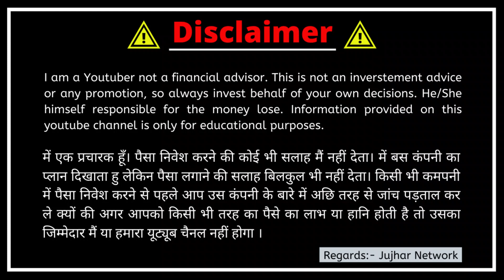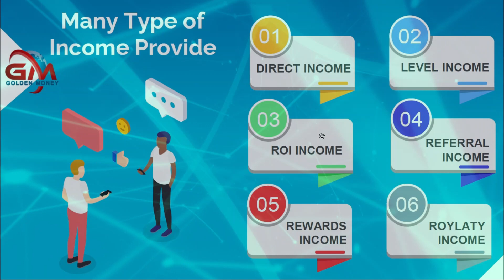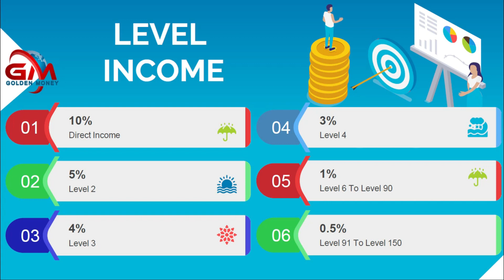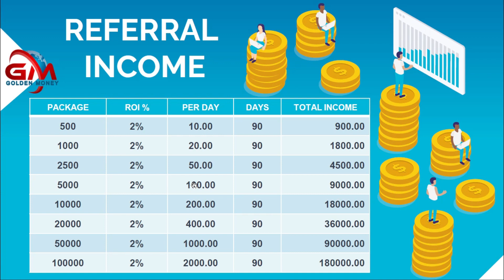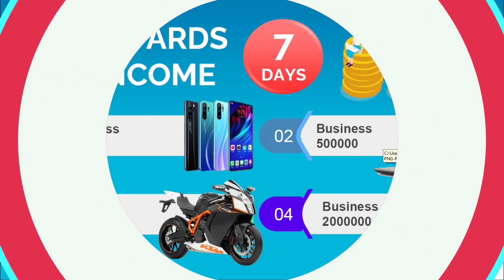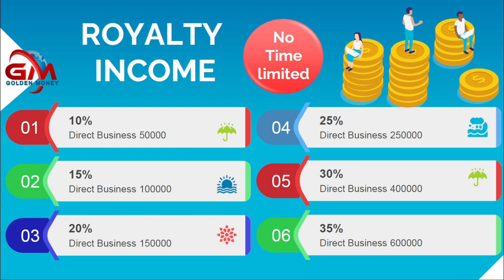Golden Money Plan | 5% Daily ROI | Upto 150 Levels Income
Golden Money plan has been explained in this video. In Golden money plan you will get level income upto 150 levels. This plan also gives you 5% ROI income.

Global Money is a wonderful plan to make money. Combining money value with such rich network marketing opportunity made Global Money. The mission of Global money is to organize and provide a platform to the people who are ready to help others. To create a society who understand the power of sharing, and make the world more open and connected. Through our platform we allow people to give donations to others and also to receive donations.